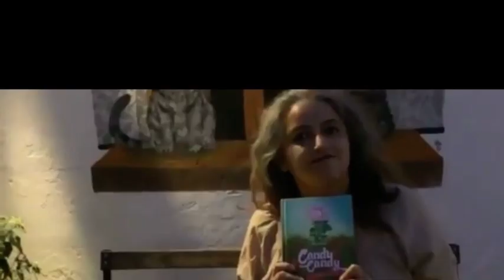Experiencia lectora: Chapis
¡La lectora Chapis nos envía su experiencia desde México!